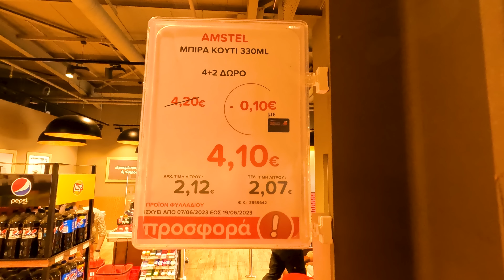Grčka more, odmor na Sitoniji i Nikitiju *loša vest promenila sve*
Letovanje u Grčkoj na moru. Halkidiki, Sitonija, Nikiti. Kupovina u masutisu, cene, uživancija na plažama i zvuku talasa. Onda je jedan poziv promenio sve!